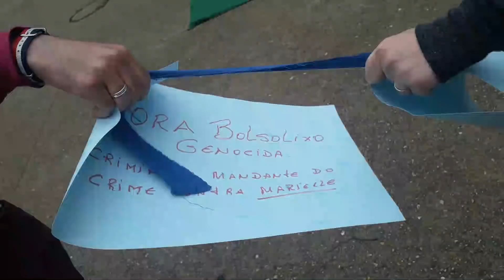Fora Bolsonaro em Paris com Willy Delvalle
Willy Delvale transmite o ato "Fora Bolsonaro" do 19J em Paris. Entrevista com a ativista Rebeca Lang.

Parceria do DCM com o ICL - Instituto Conhecimento Liberta de Eduardo Moreira. Compre o curso com este link, adquira conhecimento e colabore com o DCM

Você pode fazer sua doação para o DCM na seguinte conta:

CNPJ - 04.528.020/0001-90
Banco Itaú Unibanco - 341
Agência: 0265
Conta: 05444-5

• Acompanhe a programação do DCM e fique por dentro das notícias:
2a a 6a-feira
- 08h30 - Café da Manhã do DCM com Leandro Fortes e Sara Goes
- 12h00 - DCM ao Meio-Dia com Kiko Nogueira e Pedro Zambarda
- 17h00 - Live das 5 com Vinícius Carvalho, Marília Beznos e Sara Goes
- 21h00 - O Essencial do DCM com Kiko Nogueira, Pedro Zambarda e Marília Beznos

Sábado
- 17h00 -Sabadão do DCM com Kiko Nogueira, Vinícius Carvalho, Marília Beznos e Sara Goes
Domingo
- 17h00 - Superlive de domingo com Kiko Nogueira, Vinícius Carvalho, Marília Beznos e Sara Goes
2as, 4as e 6as-feiras - Após a Live das 5- Retransmissão em parceria com a Fundação Perseu Abramo
3as e 5as-feiras - Após o Essencial - Radicalmente Moderados com Emir Ruivo e Cassio Oliveira